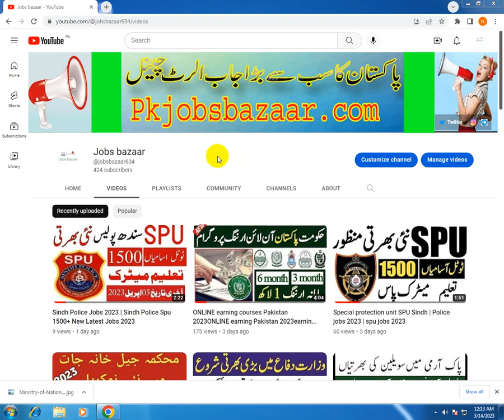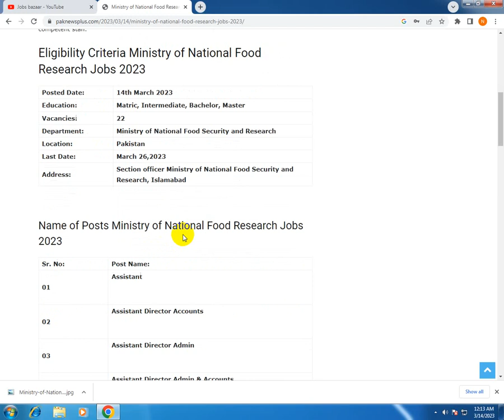Food Authority Jobs 2023 Ministry of National Food Research Jobs 2023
1- today government jobs
2- latest govt jobs today
3- paperpk govt jobs
4- today govt jobs
5- new govt jobs today
6- today announced government jobs
7- new job today govt
8- government jobs announced today
9- today announced government jobs
10- new job today govt
11- government jobs in pakistan today
12- today government jobs
13- today new jobs in pakistan
14- current govt jobs in pakistan
14- today govt jobs islamabad
16- government driver jobs in pakistan today